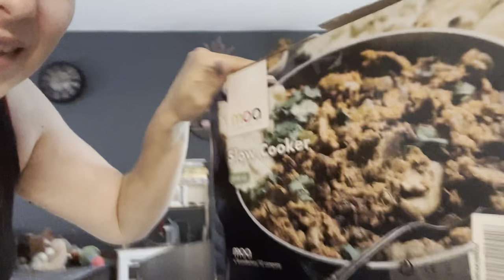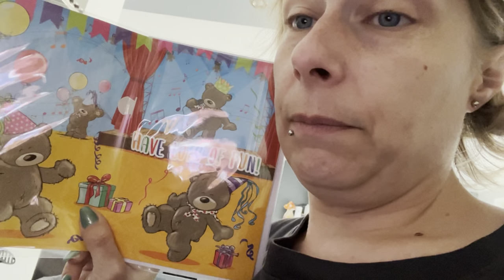Weekend met oorontsteking! | ups en down 400